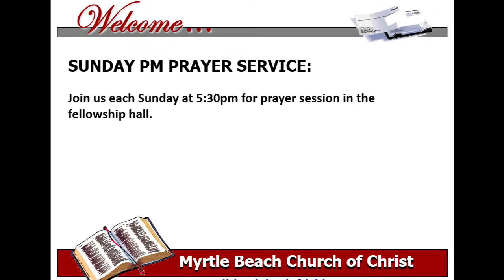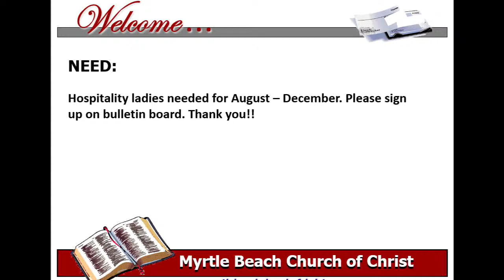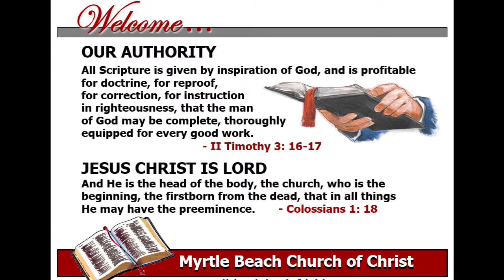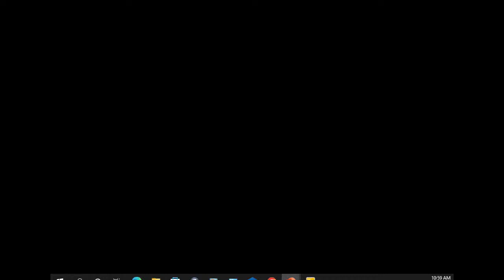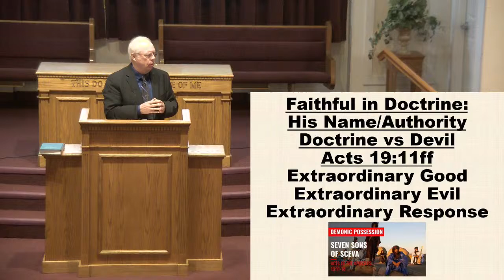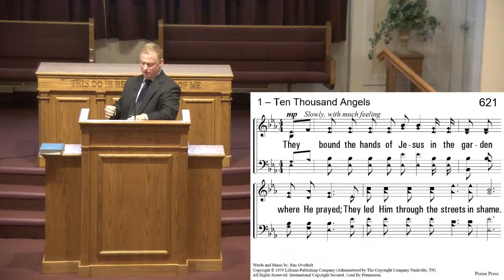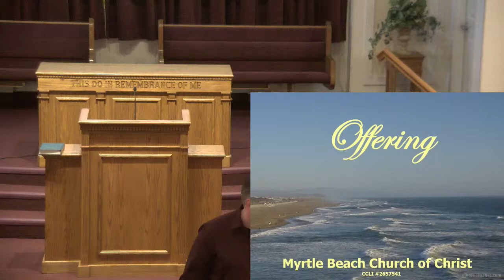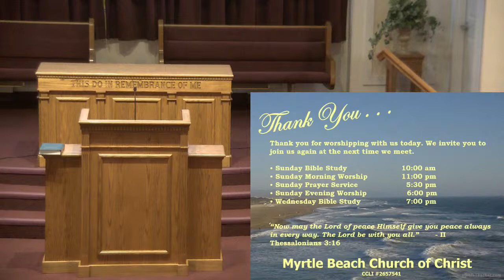7.31.2022 Sunday Morning Service at the Myrtle Beach Church of Christ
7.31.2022 Sunday Morning Service at the Myrtle Beach Church of Christ "Secret of Setting your House in Order(Isaiah 38:1, 21:13" by Dr. Steven Guy